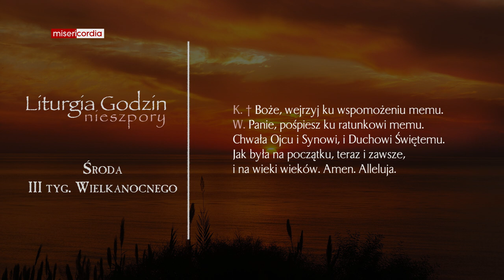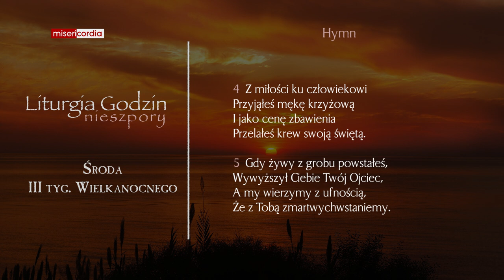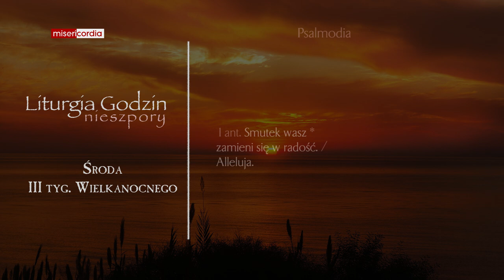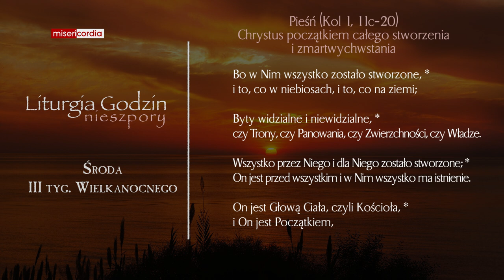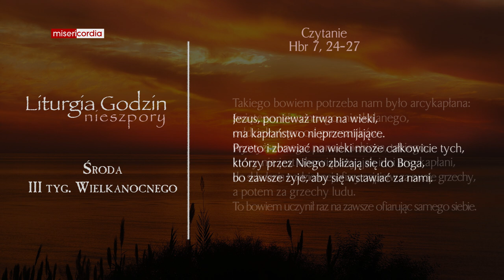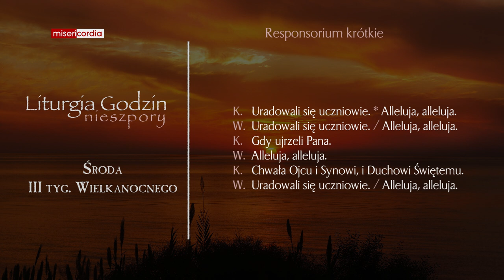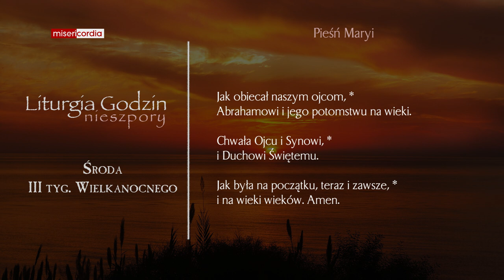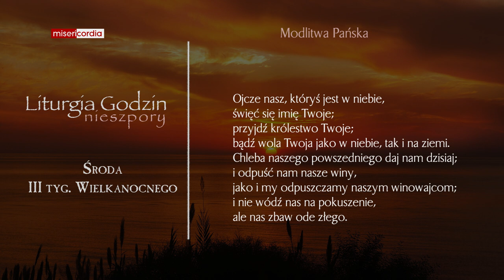Liturgia Godzin | Nieszpory | Środa, III tyg. Wielkanocnego